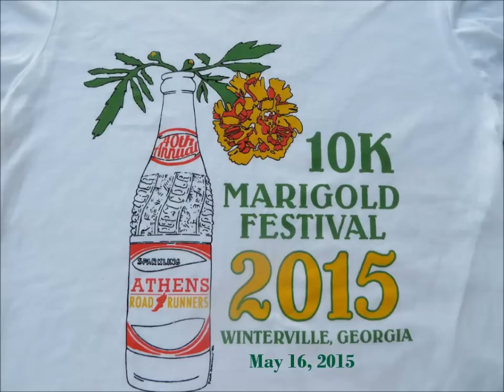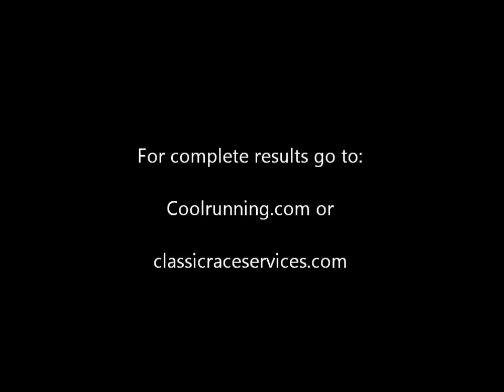The Marigold 10K Race - Winterville, GA 5-16-2015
The 40th Annual Marigold 10K in Winterville, GA hosted by the Athens Road Runners on May 16, 2015.  This is said to be the oldest 10K race in Georgia.